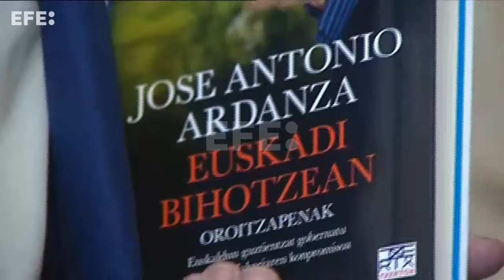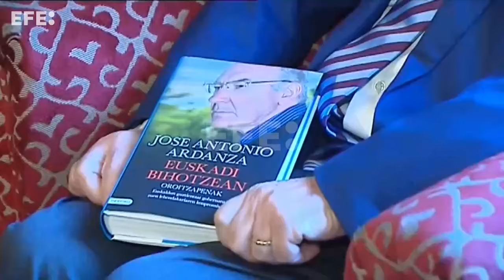Muere Ardanza, el lehendakari de las coaliciones con el PSE y de la Mesa de Ajuria Enea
Vitoria, 8 abr (EFE).- José Antonio Ardanza Garro, lehendakari del Gobierno vasco entre 1985 y 1999, fallecido este lunes, fue un presidente que primó las coaliciones con los socialistas e impulsó la mesa de Ajuria Enea, la primera unión de los partidos contra el terrorismo.  Nacido en Elorrio (Bizkaia) el 10 de junio de 1941, permaneció seis años en el seminario de vizcaíno de Derio. Se licenció en Derecho por la Universidad de Deusto en 1968, donde conoció a su mujer, Gloria Urteaga. Empezó a trabajar en la Caja Laboral, del grupo Mondragón, donde desarrolló su actividad laboral hasta 1979.  IMÁGENES DE VARIOS ACTOS EN LOS QUE SE PUDO VER AL LEHENDAKARI VASCO  Edición de vídeo y locución: Maribel Juan